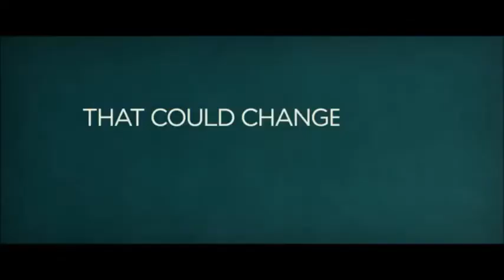Inuyasha The Awkward Moment Trailer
I never actually saw this movie, but ANYTHING with Zac Effron has to be amazing!